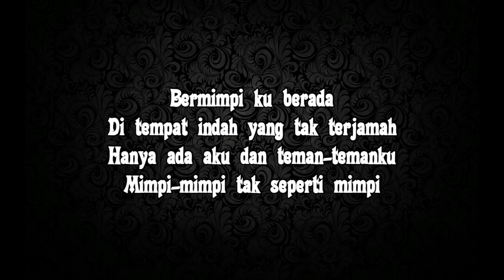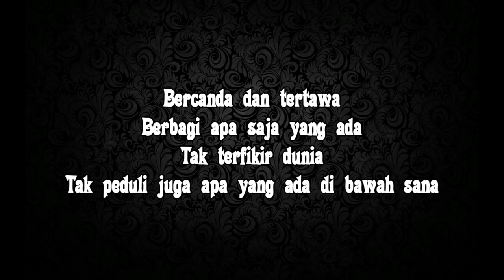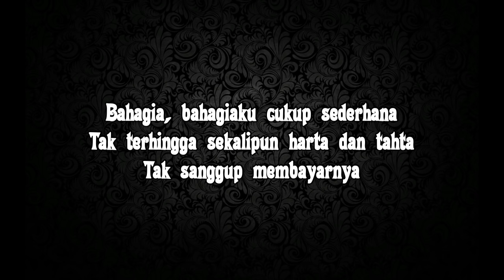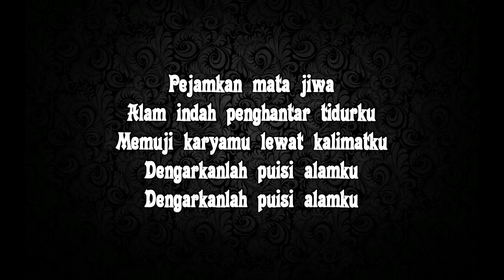Fourtwnty - Puisi Alam (lirik)